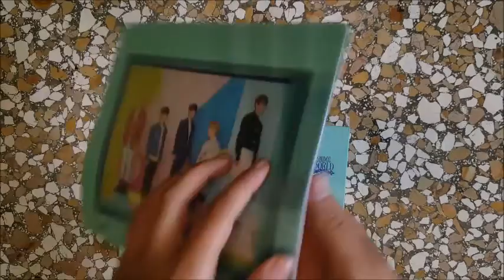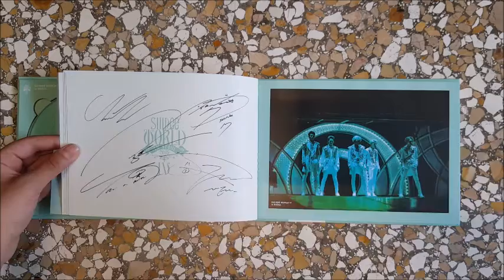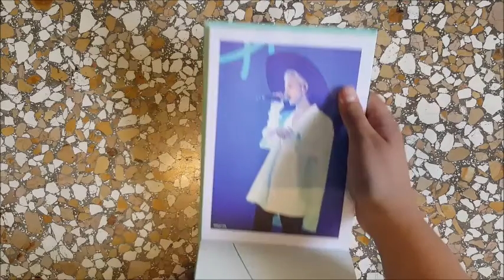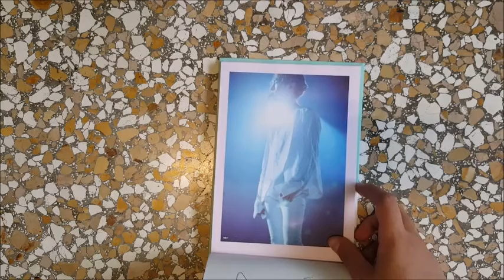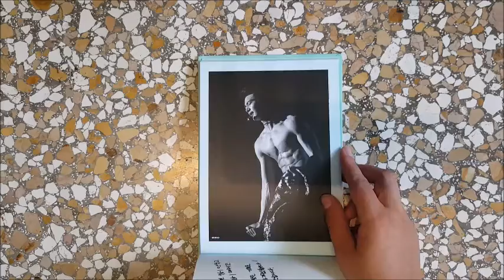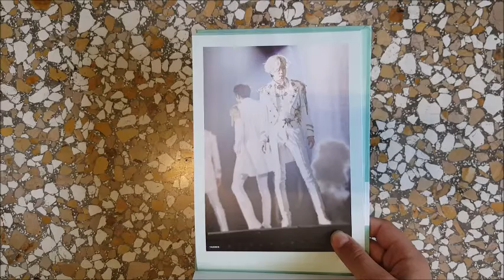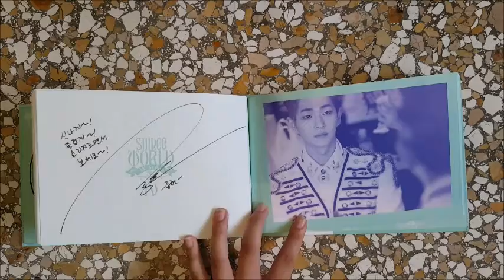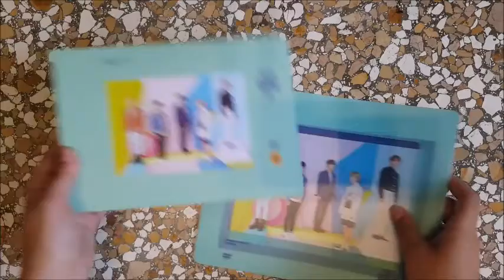UNBOXING SHINee's SHINee World IV in Seoul (DVD)